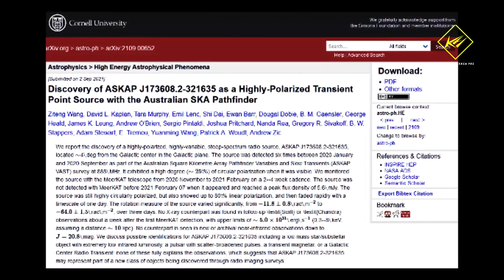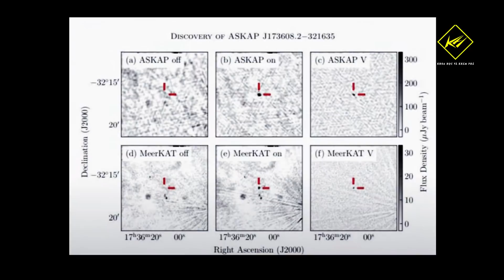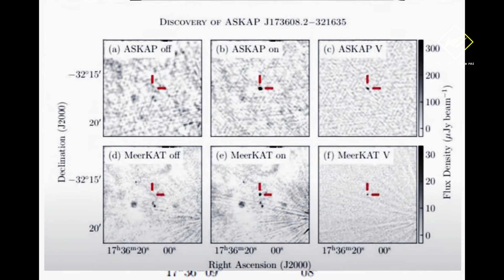Tín hiệu vô tuyến Lạ, Bất thường gần trung tâm Dải Ngân hà | Khoa học vũ trụ - Khoa học và Khám phá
Phát hiện tín hiệu vô tuyến lạ, bất thường gần trung tâm Dải Ngân hà

* Ds:
00:00 Phát hiện tín hiệu vô tuyến lạ, bất thường gần trung tâm Dải Ngân hà
03:31 Một ngôi sao và một hố đen nuốt lẫn nhau rồi nổ tung
06:47 Phát hiện 2 "thế giới thây ma"

dải ngân hà,
bí ẩn dải ngân hà,
tín hiệu vô tuyến lạ,
tín hiệu vô tuyến kỳ lạ,
trung tâm Dải Ngân hà,
hố đen,
hố đen vũ trụ,
tín hiệu vô tuyến ngoài hành tinh,
ASKAP J173608.2−321635,
vật thể bí ẩn,